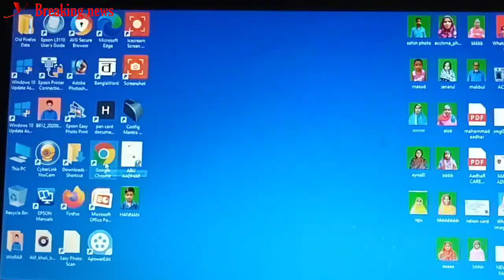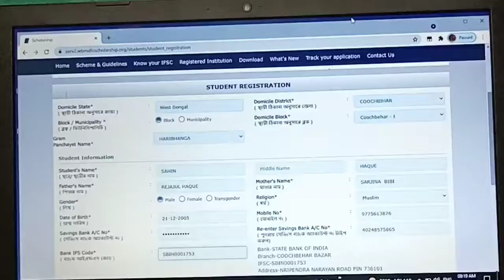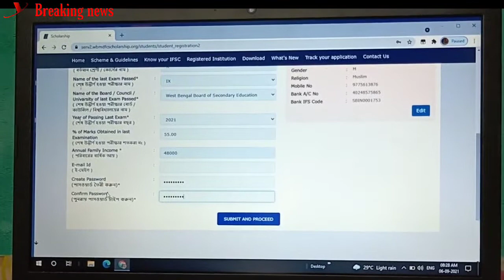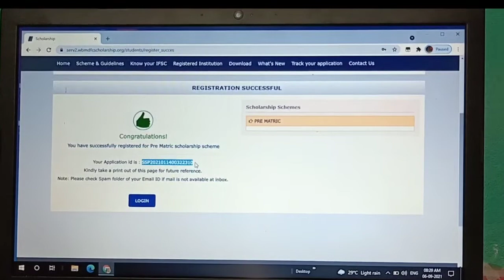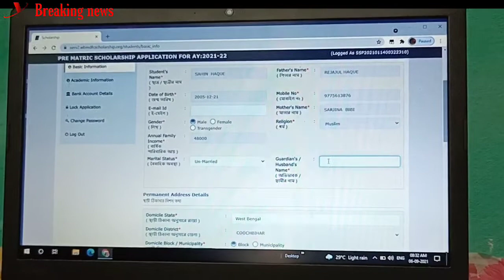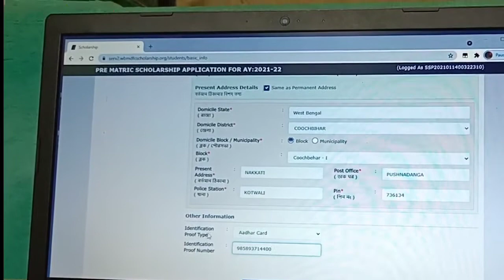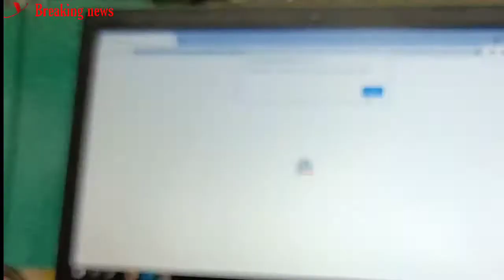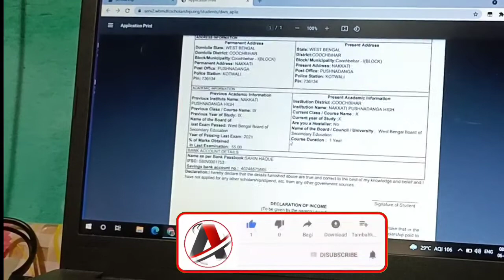Aikyashree Scholarship 2021-22।Online New Student Registration। aikyashree scholarship।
how to apply aikyashree scholarship 2021 renewal

aikyashree scholarship status check 2020-21